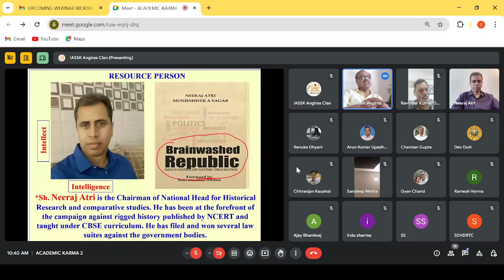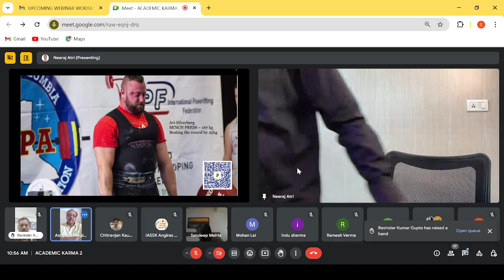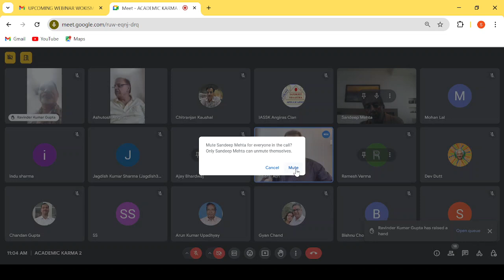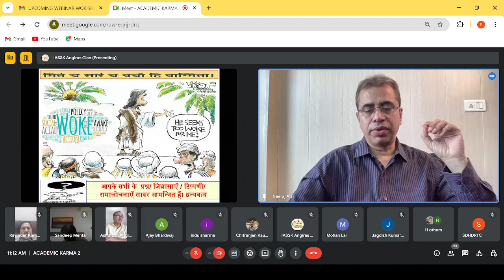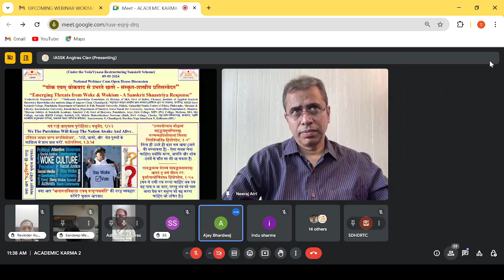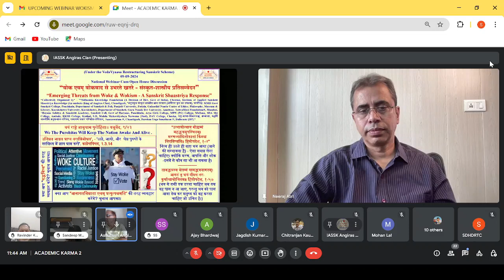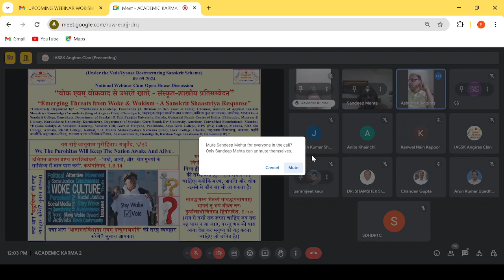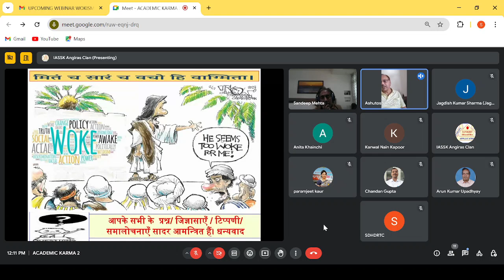Emerging Threats from Woke & Wokism - A Sanskrit Shaastriya Response, 9-9-2024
Gist of The Academic Karmotsava (अकादमिक कर्मोत्सव) Held Today (9th September, 2024)
A national webinar cum Open House discussion was organized on the topic – *“वोक एवम् वोकवाद से उभरते खतरे - संस्कृत-शास्त्रीय प्रतिसम्वेदन” “Emerging Threats from Woke & Wokism - A Sanskrit Shaastriya Response”* in which 31participants participated and shared their concerns and questions. Resource Person *Sh. Neeraj Atri, Director, Center For Historical Research & Comparative Studies, Panchkula.* delivered a scholarly brilliant  & authentic lecture which was appreciated by all. The open house discussion concluded with a vote of thanx proposed by IASSK.
*WHY & WHAT*
वोक एवम् वोकवाद एक जटिल विषय भी है जिसके कई वोक आयामों पर विचार करने की आवश्यकता है जिसके लिए संस्कृत-शास्त्र से हमें इस दिशा में मार्गदर्शन प्राप्त करना होगा ताकि हम उभरती समस्याओं और चुनौतियों का योग्य एवम् प्रभावी समाधान प्राप्त कर सकें।
वोकवाद (Wokism) का उदय 21वीं सदी के प्रारंभिक वर्षों में हुआ, विशेष रूप से 2010 के दशक में। यह शब्द मूलतः अफ्रीकी अमेरिकी समुदाय में प्रयोग किया जाता था, जिसका अर्थ था “जागृत” या “जागरूक” होना। इसका उपयोग उन लोगों के लिए किया जाता था जो सामाजिक न्याय, नस्लीय समानता, और लैंगिक अधिकारों के मुद्दों पर जागरूक थे। वोकवाद की जड़ें कई सामाजिक आंदोलनों में हैं, जैसे कि ब्लैक लाइव्स मैटर (Black Lives Matter) आंदोलन, जिसने नस्लीय भेदभाव और पुलिस हिंसा के खिलाफ आवाज उठाई। इसके साथ ही, LGBTQ+ अधिकारों की लड़ाई और अन्य सामाजिक न्याय आंदोलनों ने भी वोकवाद को बढ़ावा दिया। वोकवाद का विस्तार तेजी से हुआ है और यह अब केवल अमेरिका तक सीमित नहीं है। यह वैश्विक स्तर पर विभिन्न देशों में फैल गया है, जहां लोग सामाजिक असमानताओं और भेदभाव के खिलाफ संघर्ष कर रहे हैं। वर्तमान में, वोकवाद ने शिक्षा, मीडिया, राजनीति और संस्कृति जैसे क्षेत्रों में महत्वपूर्ण प्रभाव डाला है। विश्वविद्यालयों में पाठ्यक्रमों से लेकर सोशल मीडिया पर चर्चाओं तक, वोकवाद ने एक नई संवाद शैली को जन्म दिया है जो अक्सर विवादास्पद होती है। हालांकि वोकवाद को समर्थन प्राप्त है, लेकिन इसके आलोचक भी हैं जो इसे अतिवादी या असहिष्णु दृष्टिकोण मानते हैं। इस प्रकार, वोकवाद एक जटिल और बहु आयामी विषय बन गया है जो समाज में गहरी चर्चा का कारण बना हुआ है।
जैसा कि स्पष्ट है कि वोक (Woke) और वोकवाद (Wokism) का अर्थ है एक सामाजिक जागरूकता जो नस्लीय, लैंगिक, और अन्य सामाजिक न्याय के मुद्दों पर केंद्रित है। यह शब्द मूलतः अफ्रीकी अमेरिकी संस्कृति से निकला है और इसका उपयोग उन लोगों के लिए किया जाता है जो सामाजिक असमानताओं और भेदभाव के खिलाफ जागरूक हैं। हालांकि, हाल के वर्षों में, वोकवाद को आलोचना का सामना करना पड़ा है, जिसमें इसे अतिवादी या असहिष्णु दृष्टिकोण के रूप में देखा गया है। इसलिए वोकवाद के प्रचार -प्रसार से हुए उभरते हुए खतरों से परिचित होना ही चाहिए - १. संस्कृति का युद्ध:- इस वोकवाद ने समाज में एक प्रकार का ‘संस्कृति युद्ध’ उत्पन्न किया हैजिससे विभिन्न विचारधाराओं के बीच टकराव ने संवाद की जगह संघर्ष को जन्म दिया है। यह स्थिति न केवल व्यक्तिगत संबंधों को प्रभावित करती है बल्कि राजनीतिक और सामाजिक स्थिरता को भी चुनौति देती है। २. स्वतंत्रता की सीमाएँ:- यह वोकवाद अक्सर स्वतंत्र अभिव्यक्ति पर अंकुश लगाने का आरोप लगाता है। जब लोग अपनी राय व्यक्त करने से डरते हैं क्योंकि वे ‘वोक’ मानकों का उल्लंघन कर सकते हैं, तो यह एक खतरनाक प्रवृत्ति बन जाती है। इससे विचारों की विविधता कम होती है और समाज में सहिष्णुता की कमी हो सकती है। ३. सामाजिक विभाजन:-  इस वोकवाद ने समाज में विभाजन को बढ़ावा दिया है। जब लोग अपने विचारों को ‘सही‘ या ‘गलत’ के रूप में वर्गीकृत करते हैं, तो यह सामूहिक पहचान की भावना को कमजोर करता है। इससे समुदायों में आपसी समझ और सहयोग की कमी हो सकती है। ४. अति-संवेदनशीलता:- वोकवाद के समर्थक अक्सर अति-संवेदनशील होते हैं, जिससे सामान्य बातचीत भी विवादास्पद बन जाती है। यह स्थिति लोगों को एक-दूसरे से दूर कर सकती है और संवाद की संभावनाओं को समाप्त कर सकती है। ५. राजनीतिक प्रभाव:- वोकवाद ने राजनीतिक विमर्श पर गहरा प्रभाव डाला है। कई राजनीतिक दल इस आंदोलन का समर्थन या विरोध करते हैं, जिससे चुनावी राजनीति में ध्रुवीकरण बढ़ रहा है। इससे लोकतांत्रिक प्रक्रियाएं प्रभावित हो सकती हैं।
अतः इस वोकवाद का खण्डन करने के लिए संस्कृत-शास्त्रीय सम्भावित प्रतिसम्वेदन इस प्रकार से हो सकते हैं  कि  संस्कृत-शास्त्रीय साहित्य में सामाजिक न्याय और समानता के विषयों पर गहन चर्चा मिलती है और शास्त्रीय संस्कृति नैतिकता, धर्म, और समाज के प्रति दायित्वों की सस्कृति है जिसके अनुसार किसी भी सामाजिक आंदोलन का उद्देश्य मानवता का हित, मंगल या कल्याण होना चाहिए न कि विभाजन या संघर्ष पैदा करना। अतः शास्त्रीय संस्कृति  को ठीक ठीक  समझें तो हम वर्तमान चुनौतियों का प्रत्युत्तर श्रेष्ठ ज्ञान और श्रेष्ठ आचरण से कर सकते हैं।
[विशेष - इस वोकावाद का सम्बन्ध ऋषि शुङ्ग से प्रतीत होता है जिन्होनें प्रमाण-विद्या का ही खण्डन कर अनास्था और दिग्भ्रमिता का ऐसा वातावरण उत्पन्न कर दिया कि आश्रम के सभी शिष्य गुरु को त्याग कर स्वेछाचारी हो गए और सारा आश्रम उजाड़ और वीरान हो गया।]
Regards
ashutosh Angiras